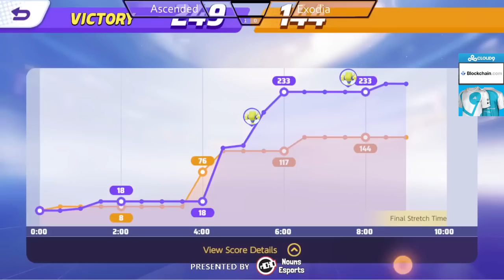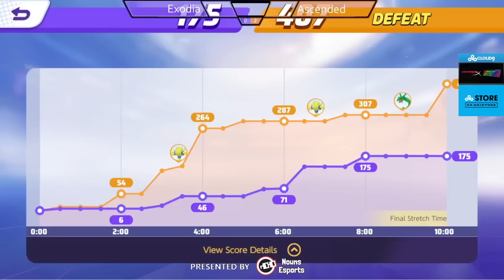Ascended vs Exodia - Unite Rivals NA Qualifier WB Final - Pokemon Unite Tournament